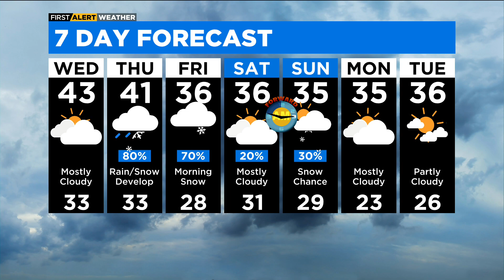Chicago First Alert Weather: Snow ahead Thursday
CBS 2 meteorologist Laura Bannon has the extended forecast.